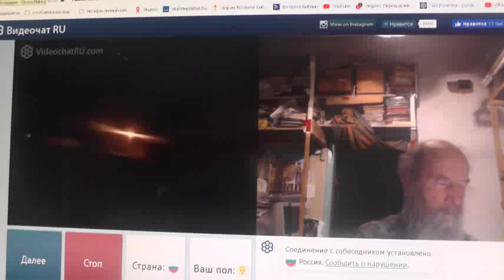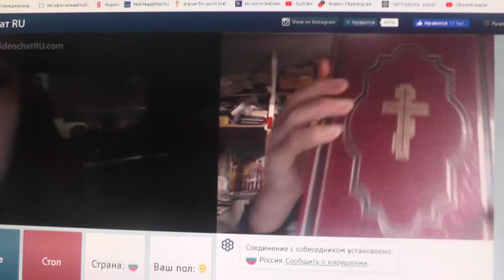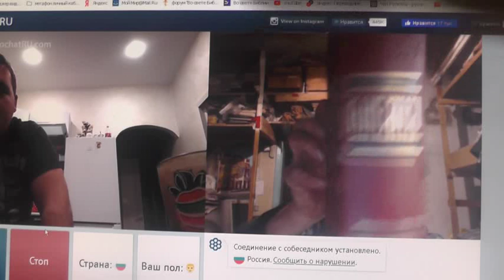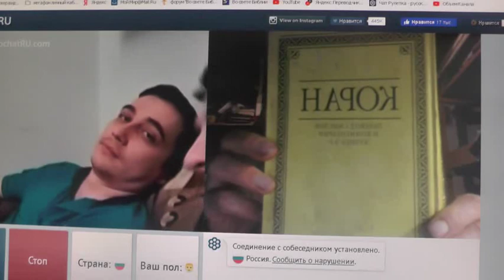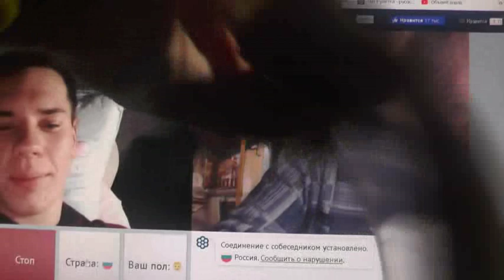№243. Лук. 14:23 …пойди по дорогам и изгородям и убеди придти. 2019